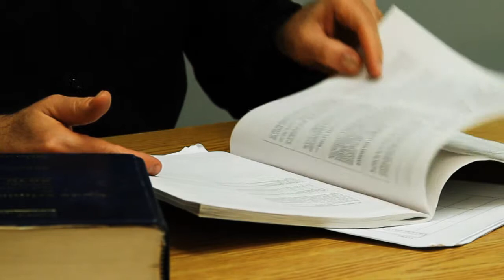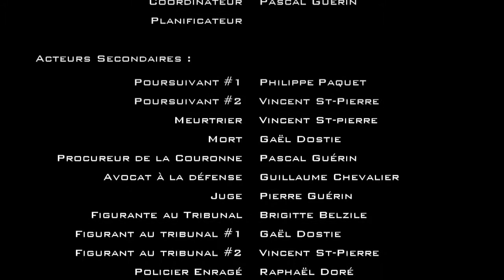Puzzle - Festival du film de Protic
Puzzle - Festival du film de Protic (École des Compagnons-de-Cartier / Collège des compagnons)

Un film de:
Pascal Guérin
Éric Levasseur
Vincent St-Pierre
Philippe Gobeil-Bouchard
Philippe Paquet
Gael Dostie.